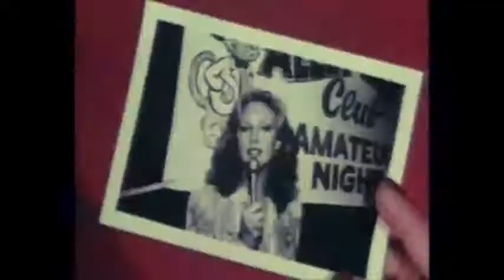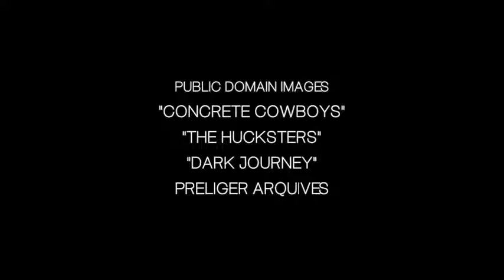Ela aguarda sua grande chance. | A PREFERIDA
The Soul Television